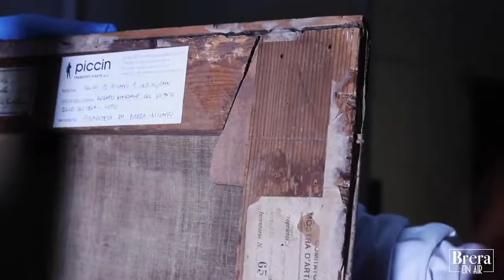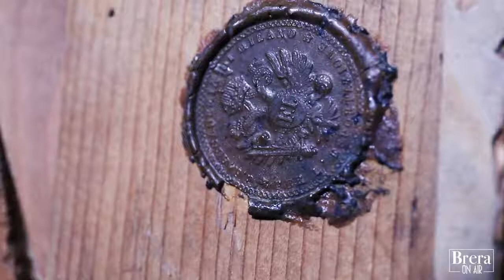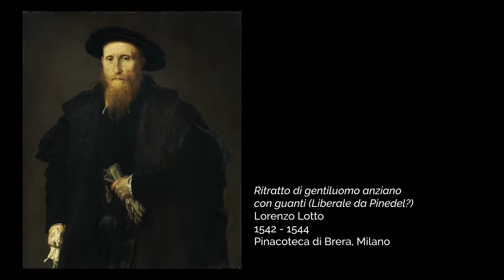Brera on Air | Restauro - Lorenzo Lotto parte II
Seconda parte dell'approfondimento sul restauro del "Ritratto di gentiluomo anziano con guanti (Liberale da Pinedel?)" di Lorenzo Lotto, a cura del laboratorio della Pinacoteca.